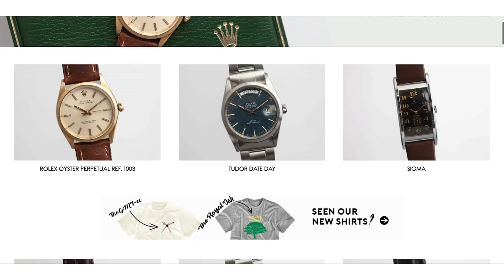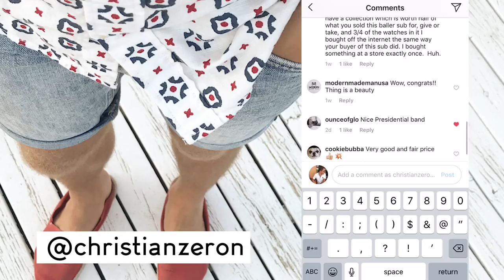HOW TO MAKE MONEY ON INSTAGRAM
In this episode of Off Topic, Christian talks about how to make money on Instagram - through both retail and personal accounts!

Interested in featuring your brand in a Theo&Harris video? - for details!

- SHOP -
For the best vintage Rolex, Omega, Tudor (and more!) visit the Theo & Harris Watch Shop
Check out our "Mare" Watch Roll & grab one before they're gone!